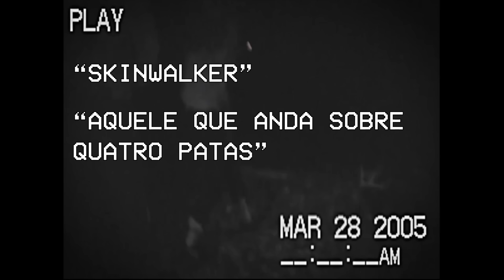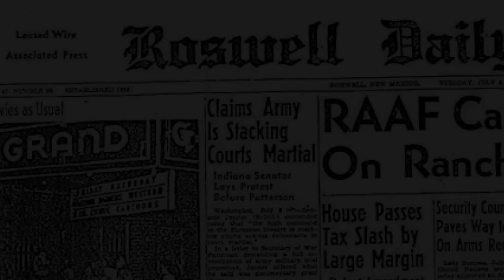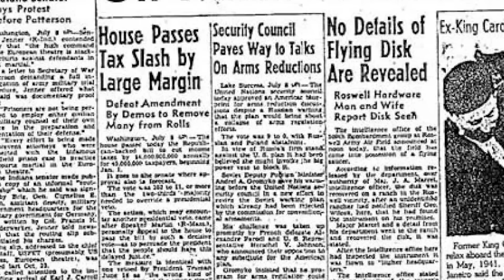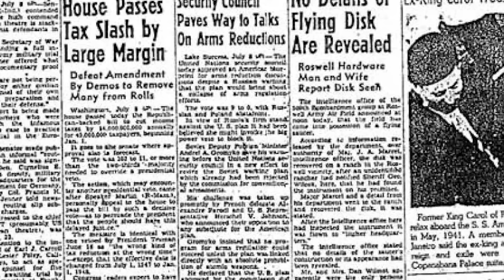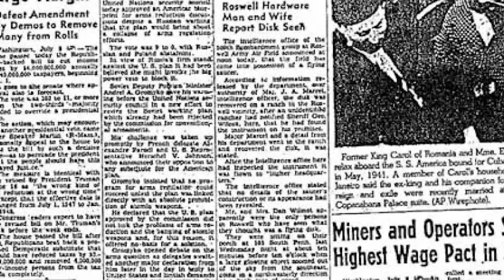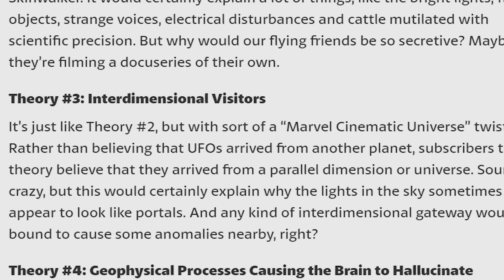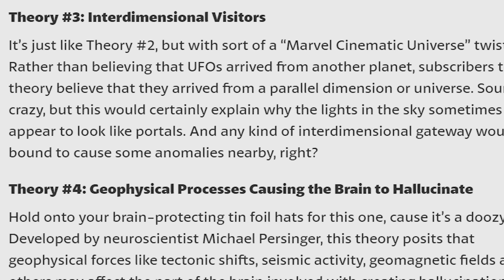O Lugar mais Assombrado do Mundo: RANCHO SKINWALKER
Tema: Rancho Skinwalker